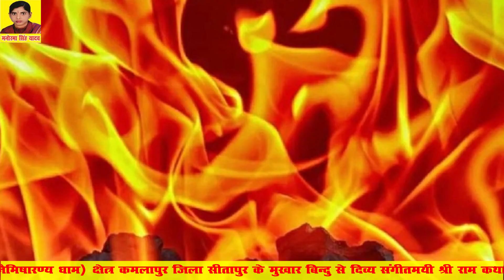कान्हा तेरी बंशी मन बसी । भजन कथा ब्यास आचार्या मनोरमासिंहयादव शास्त्रीजी के मुखारविंद से सुंदर वाणी